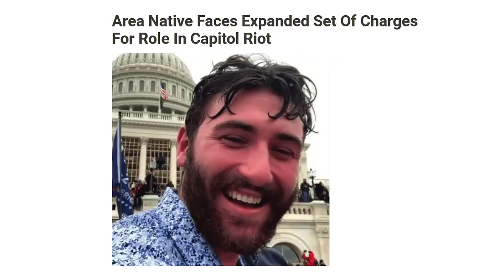US Capitol Arrest Update: Shively SENTENCED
Barton Shively was sentenced for his participation in the January 6, 2021 attack and attempted insurrection at the United States Capitol.